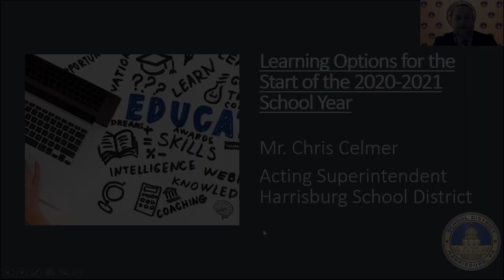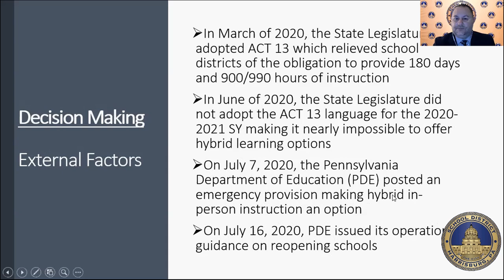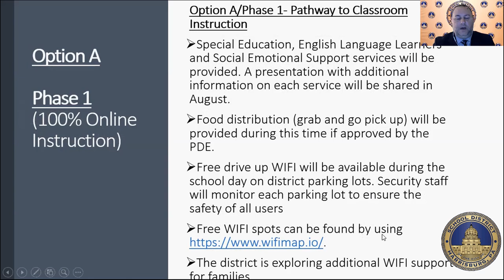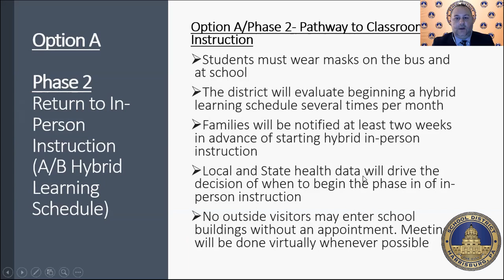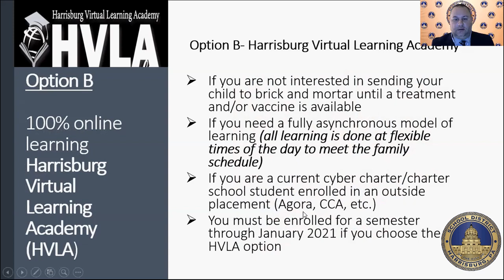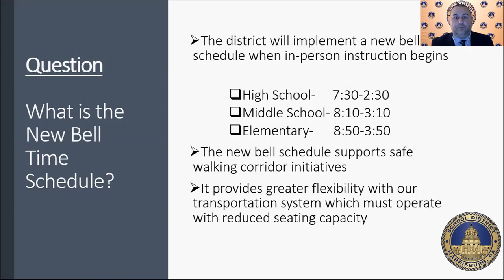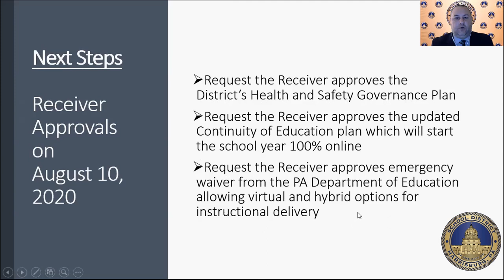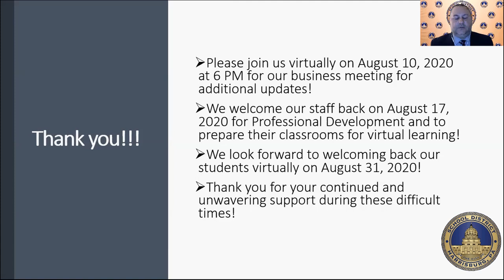Please watch the included video on start of school and join us for a live Q&A at 4:00 pm, 07/30/2020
Hello Harrisburg School District Parents, Families, and Community Members. Thank you for joining us for an important update from Acting Superintendent, Mr. Chris Celmer. Today’s presentation will cover learning options for the start of the 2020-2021 school year followed by a live Q&A on Facebook and YouTube at 4:00pm.